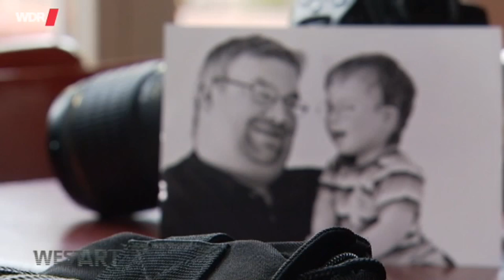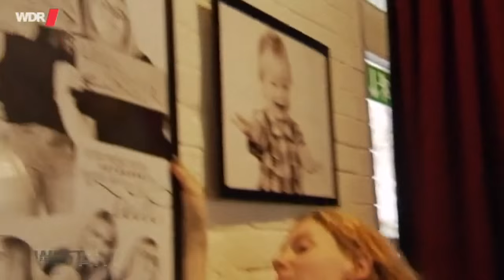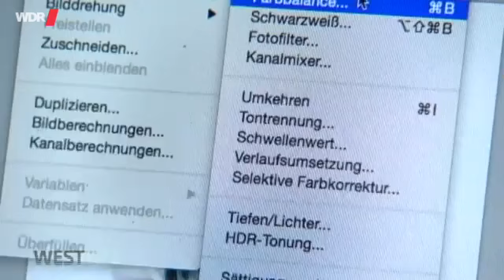Glück kennt keine Behinderung - Westart - 10.11.15